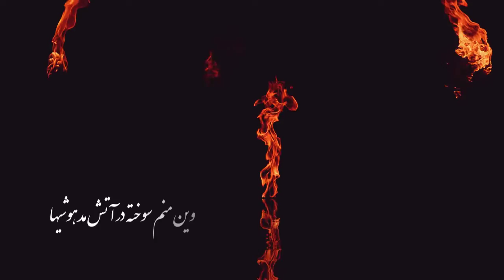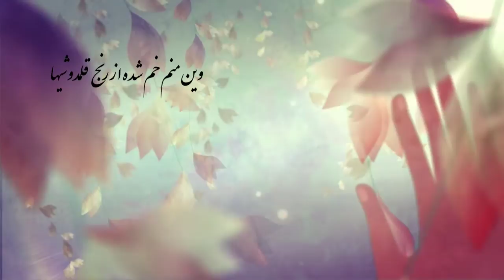دکلمه ی شعر استاد معینی کرمانشاهی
آن تویی زنده ز شبگردی و می نوشی ها
دکلمه شعر استاد معینی کرمانشاهی
کاری از رادیو سیاه سفید
با گویندگی : محمد ابراهیمی آشنا